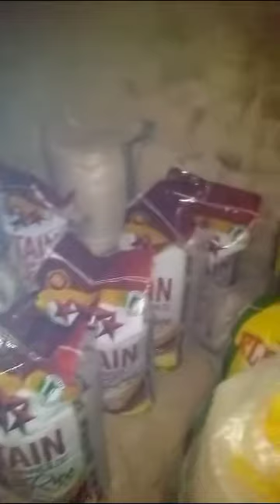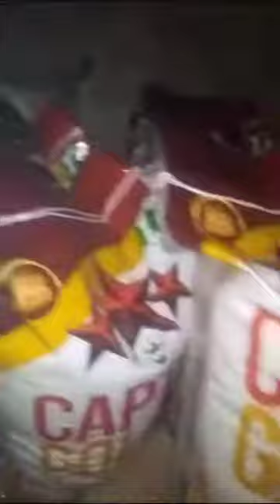12 bags of rice sent to IDDO Lagos state Nigeria